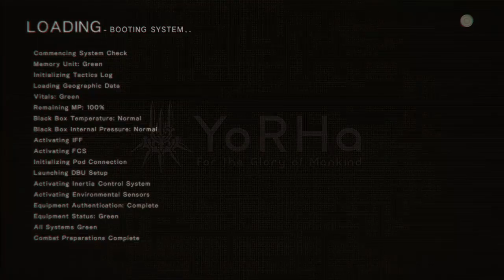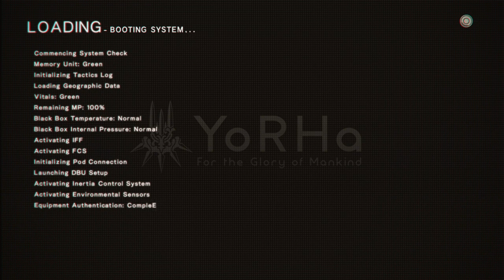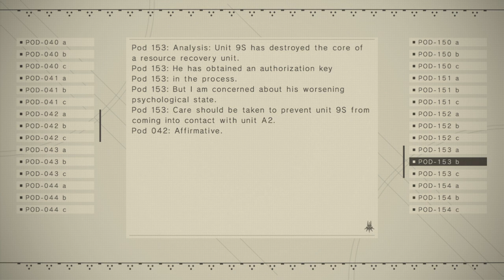NieR:Automata PT15 Pascal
Hello my name is Lord Shovel, and I will upload games, and anything I feel like uploading, if u r reading this make sure to sand me a message on my kik
KIK:ZachZaLopez03
I will respond to any messages